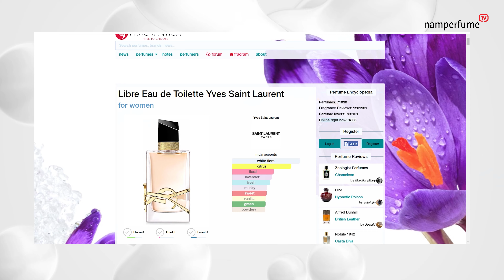Yves Saint Laurent Libre nước hoa của sự TỰ DO | namperfume TV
Trong thế giới nước hoa, khi nhắc đến thương hiệu Yves Saint Laurent thì các bạn sẽ nghĩ đến dòng nước hoa nào đầu tiên? Có bạn sẽ nghĩ ngay đến dòng Black Opium, có bạn thì ấn tượng với dòng Mon Paris,..nhưng mà hôm nay dòng mà Th muốn nhắc đến đó là Yves Saint Laurent Libre phiên bản Eau De Toilette. Hãy cùng Thảo tìm hiểu xem phiên bản này có điêm gì thu hút chị em nhá.